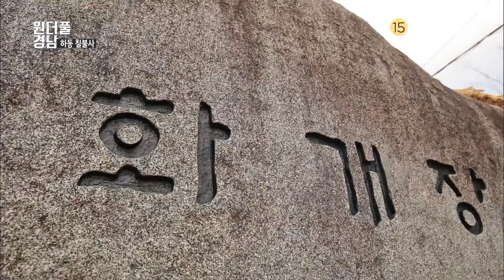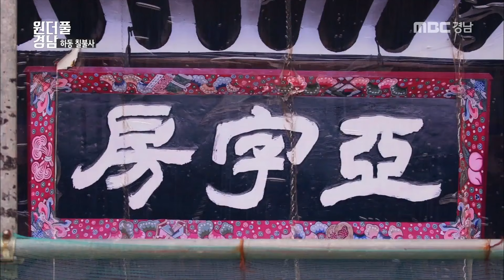( ※주의 뉴스영상 아닙니다) 하동칠불사 어떤 곳인가?